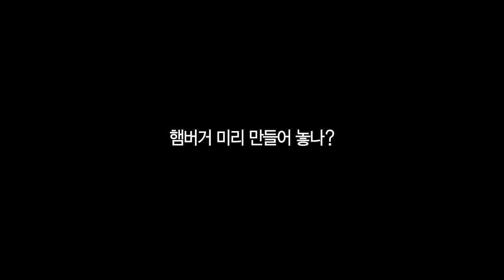엄마가 놀랐다 #08 햄버거 미리 만들어 놓고 파시나요?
"맥도날드 '엄마가 놀랐다' (햄버거 미리 만들어 놓나?)

""햄버거 미리 만들어 놓고 파시나요?""